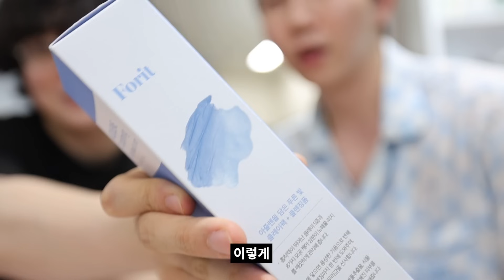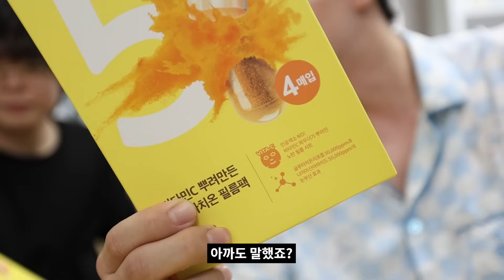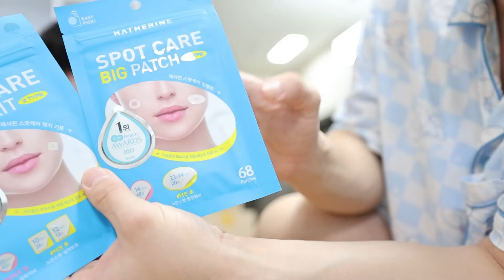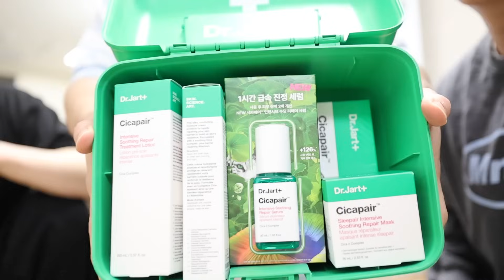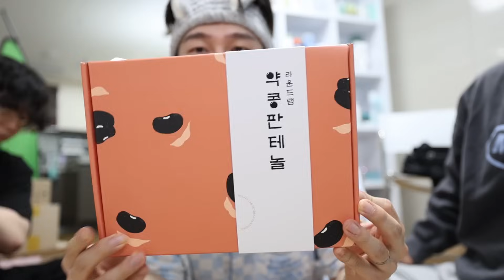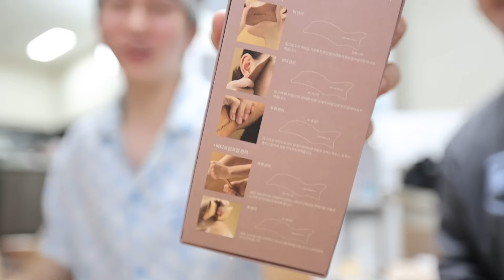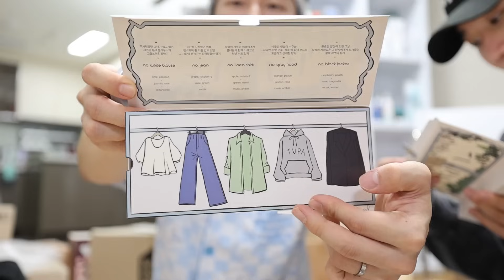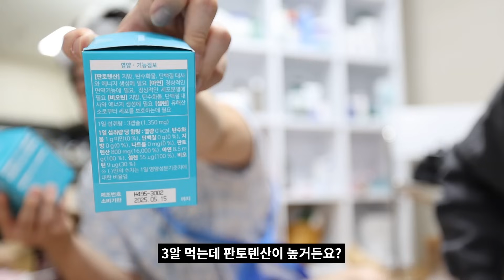[택배깡] 급 추워진 요즘, 남자 관리템만 모아봤습니다. (토리든, 넘버즈인, 폴라초이스, 라피타, 아로마티카 등)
🌟요즘 먹는 영양제 모음 (아이허브에서 장바구니 담아놓은 목록)

🌟티동 플친 (마켓알림/나눔 이벤트/기부인증)

📚2023년 기초템, 약국템 + 여드름 총정리 문서 노션 통합본

(맨즈뷰티 에디터 '스완'님과 제가 파트너쉽을 맺은 카페입니다.👍)